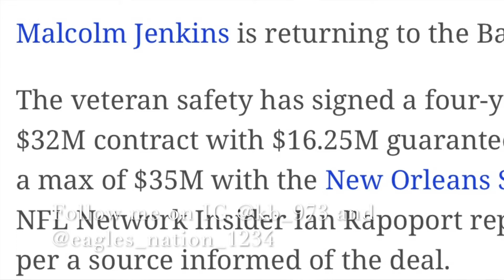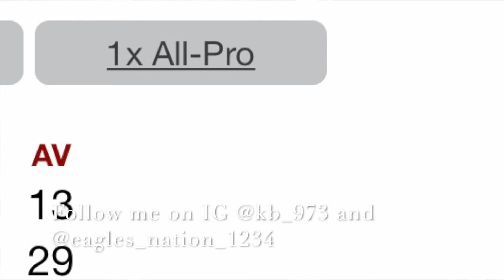Should the Eagles sign Jamal Adams?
I will discussing the pros and cons of signing Jamal Adams and if he would fit or not